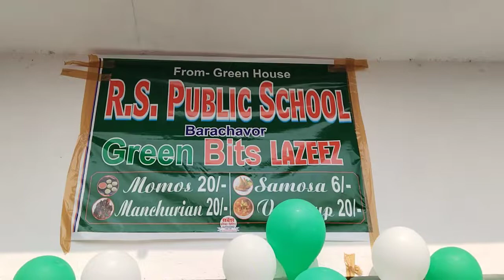children's Day Celebration in R.S.PUBLIC SCHOOL